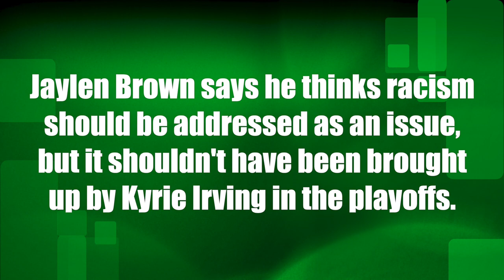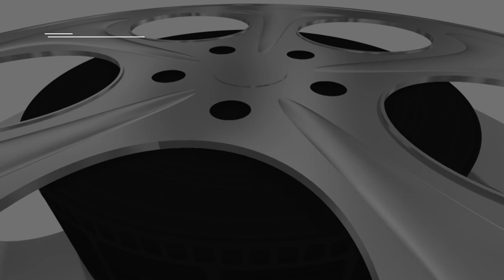Jaylen Brown disagrees with how Kyrie Irving brought up racism in Boston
Jaylen Brown says he thinks racism should be addressed as an issue, but it shouldn't have been brought up by Kyrie Irving in the playoffs.